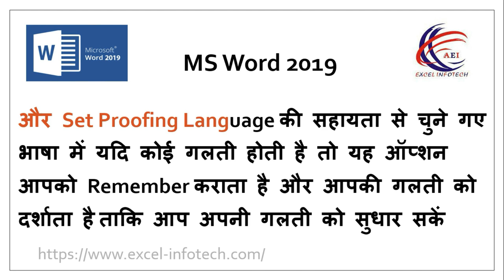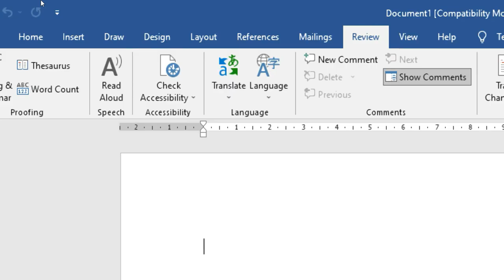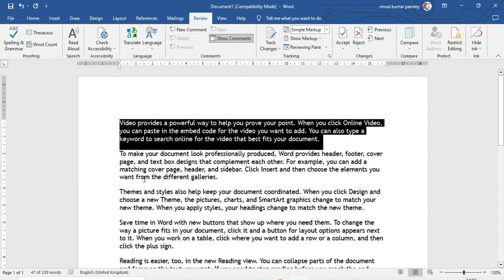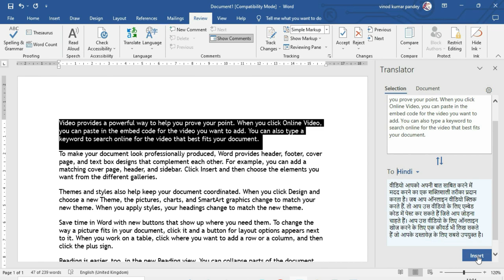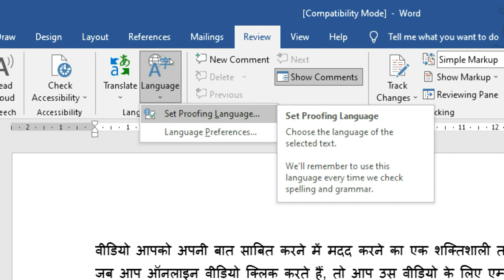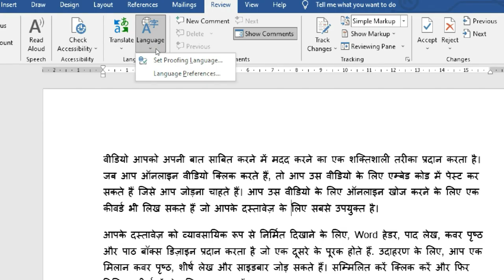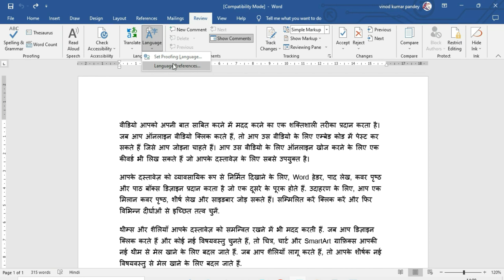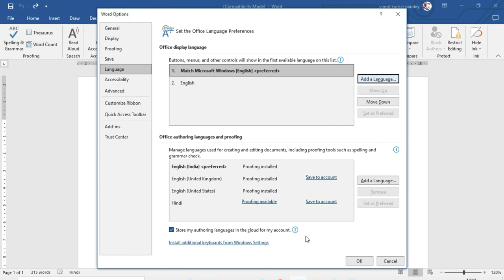How to Change Language in Microsoft Word back to English - How to change language on Microsoft Word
यदि आप चाहते हैं कि आपके Document में कोई पैराग्राफ या कोई लाइन किसी और भाषा में बदल जाए तो यह काम आप Ms Word के Translate Selection की मदद से कर सकते हैं लेकिन यदि आप यह चाहते हैं कि आपका पूरा का पूरा Document किसी और भाषा में Translate हो जाए तो उसके लिए आप Ms Word के Translate Document ऑप्शन का यूज कर सकते हैं आपको Google पर जाकर किसी भी Data को Translate करने की कोई भी आवश्यकता नहीं है यह काम आप आसानी से Ms Word के दिए गए फीचर Translate की मदद से कर सकते हैं और Set Proofing Language की सहायता से चुने गए भाषा में यदि कोई गलती होती है तो यह ऑप्शन आपको Remember कराता है और आपकी गलती को दर्शाता है Language Preference की सहायता से आप Ms Word के Application की भाषा को ही बदल सकते हैं जैसे यदि आप Ms Word के सभी ऑप्शन जैसे कि Tab, Menu, और Option इन सभी को किसी और भाषा में बदलना चाहते हैं तो उसके लिए आप Language Preference की मदद से इसे आसानी से कर सकते हैं

If you want a paragraph or a line in your document to be changed to another language, then you can do this with the help of Ms Word's Translate Selection, but if you want your entire document to be in another language If translated, then you can use the Translate Document option of Ms Word, you do not need to translate any data by going to Google, you can easily do this work with the help of Ms Word's given feature Translate Can and with the help of Set Proofing Language, if there is any mistake in the selected language, then this option reminds you and shows your mistake. With the help of Language Preference, you can change the language of Ms Word's application like if If you want to change all the options of Ms Word such as Tab, Menu, and Option to any other language, then for that you can do it easily with the help of Language Preference.

agar aap chaahate hain ki aapake Document ka Koi Paragraph ya Line kisee doosaree bhaasha mein badal jae to aap ms word ke Translate Selection kee madad se aisa kar sakate hain lekin agar aap chaahate hain ki aapaka poora Document kisee doosaree bhaasha mein Translate ho jae to aap kar sakate hain ms word ke Translate Document vikalp ka upayog karen, aapako Google par jaakar kisee bhee Data ko Translate karane kee aavashyakata nahin hai, aap ms word ke die gae feature Translate kee madad se aur Set Proofing Language Ki madad se yah kaam aasaanee se kar sakate hain, agar chuni hui bhaasha mein koee galatee hotee hai to yah Option aapako yaad dilaata hai aur aapakee galatee dikhaata hai. Language Preference kee madad se aap ms word ke Application ki bhaasha ko badal sakate hain jaise agar aap ms word ke sabhee Option jaise tab, menu aur option ko kisee any bhaasha mein badalana chaahate hain to usake lie aap ise aasaanee se kar sakate hain Language Preference kee madad se.